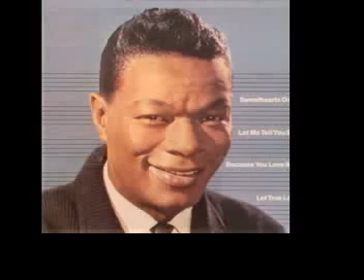Nat 'King' Cole - You are mine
By special request for Dunhill Hilton
from the Capitol album "Sincerely" 1966